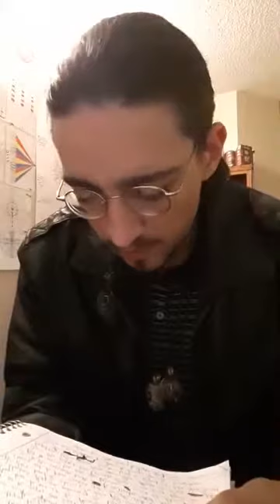"Prolonging The Inevitability Of 1"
From Tyler Ugalde Facebook Live